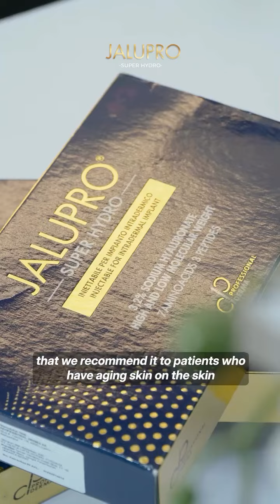JALUPRO SUPER HYDRO - Dr Anita Akbarisma - Bac_clinic.id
✨ No.1 World Collagen Stimulator: Jalupro Super Hydro ✨

Ingin mengembalikan kekencangan kulit secara alami? 💆‍♀️ Jalupro Super Hydro adalah pilihan terbaik untuk mengangkat ligamen dan memperbaiki tekstur kulit dengan hasil yang lebih muda dan sehat!

🌿 Manfaat Jalupro Super Hydro:

Merangsang produksi kolagen alami
Menghidrasi kulit secara mendalam
Membantu lifting ligamen dan mengurangi kerutan
💡 Kenapa Harus Pilih Jalupro? Jalupro adalah stimulator kolagen terbaik di dunia yang telah terbukti secara klinis dapat membantu memperbaiki elastisitas kulit, memberikan efek lifting, dan meningkatkan kesehatan kulit dari dalam.

Jangan ragu untuk mencoba perawatan unggulan kami di Bali Aesthetic Centre dan rasakan perbedaannya! ✨

💬 DM kami sekarang untuk info lebih lanjut atau buat janji konsultasi GRATIS!